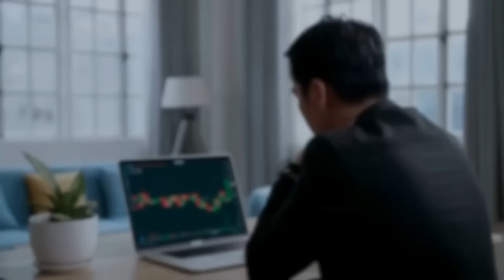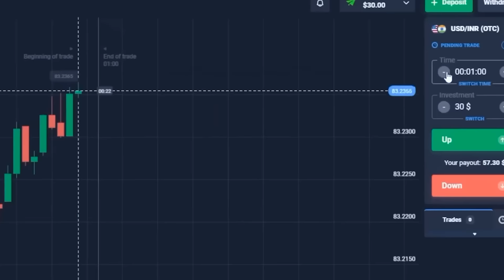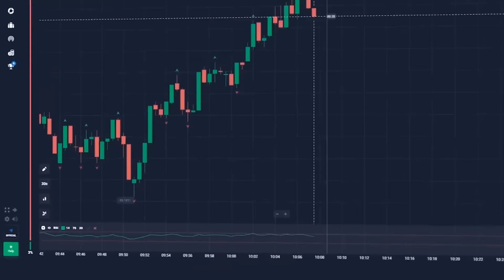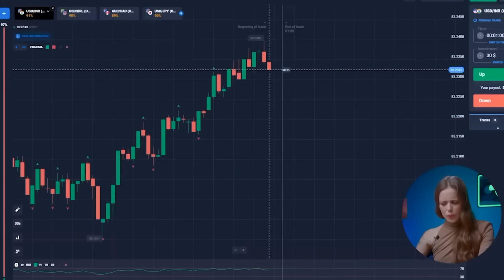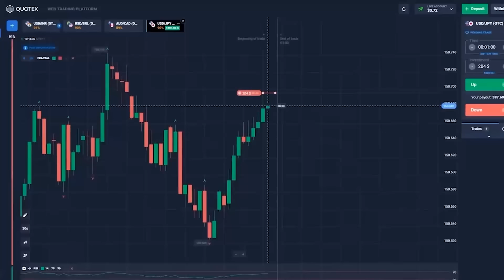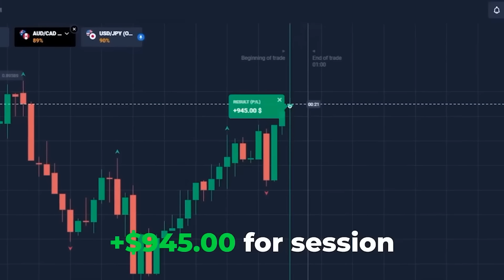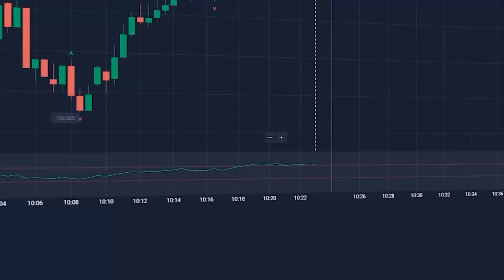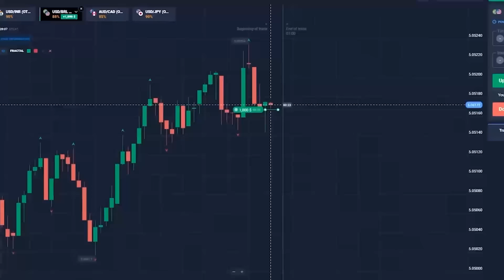BINARY OPTIONS TRADING | MAKE $3,595 USING THIS STRATEGY ON QUOTEX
⚡️If you want to change your life and start earning money join my TELEGRAM CHANEL

Hi, everyone! I’m Agatha and you’re on my YouTube channel! Here I’m talking about the most valuable binary options, binary options trading. I got through a big experience and mistakes. You have an opportunity to get it absolutely for FREE. Be sure, binary options, binary options trading will change your life for the best. The advantage of binary options, binary options trading is that absolutely anyone can do it anywhere.

In this video binary options, binary options trading, I'll take you on an adrenaline-pumping crypto journey. Ever wondered if you can turn 30 into a whopping 3,595 in just 12 minutes? Well, I'm about to prove it's possible! Join me as I navigate the crypto market binary options, binary options trading.

Watch the entire video binary options, binary options trading as I set the stage for an exhilarating challenge,  under the pressure of a 12-minute timer to reach 3,595 !

BEST Intraday Strategies for Successful!

00:00 - Introduction
03:00 - Trading Pairs and indicators
04:37 - $57 trade
05:02 - $108 trade
05:32 - $204 trade
06:25 - $388 trade
06:53 - $263 trade
07:52 - $500 trade
08:22 - $945
09:30 - $1,795
10:18 - $2,705
10:50 - $3,595
11:13 - Results
11:38 - Join to my telegram channel